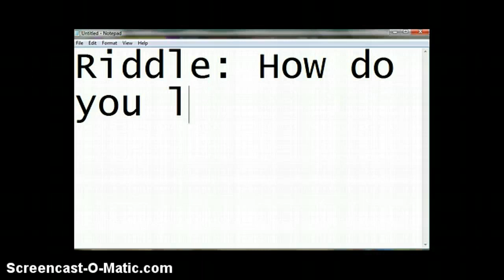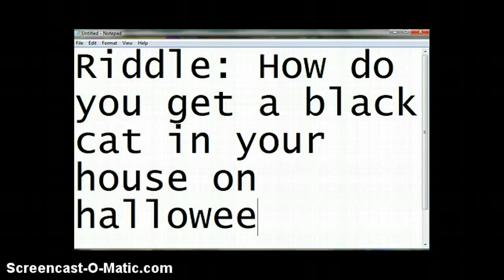RARE SHORT WRIST (RED) GIVEAWAY!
I will choose winner when:                         I get 100 or more subscribers!                     Good lucky :D                                              Don't forget to do the follwoing to win!